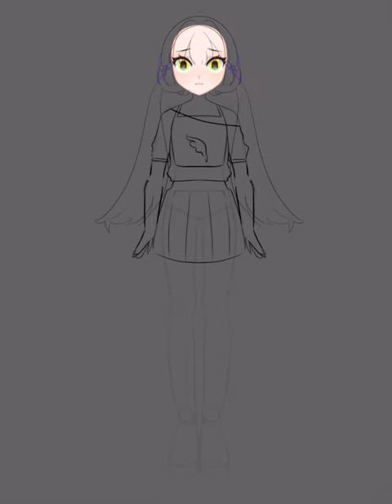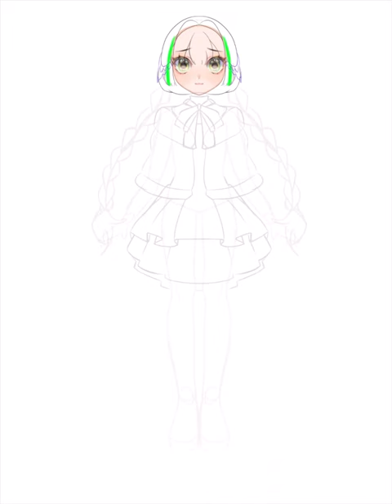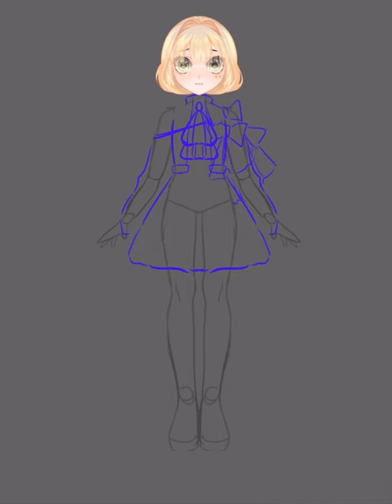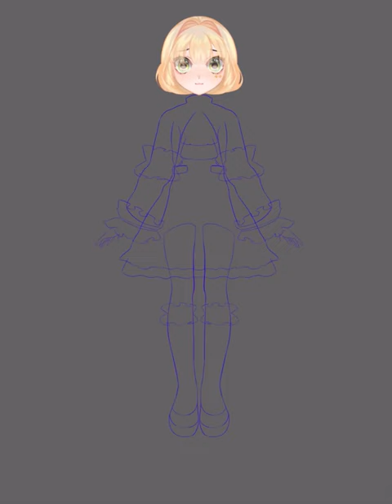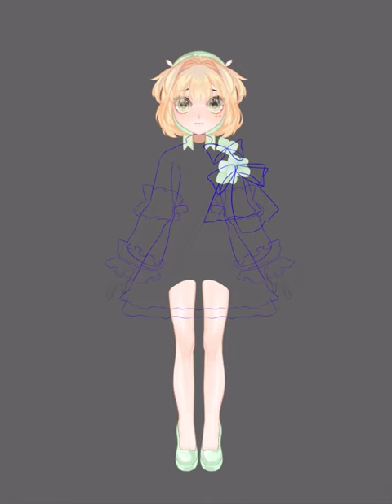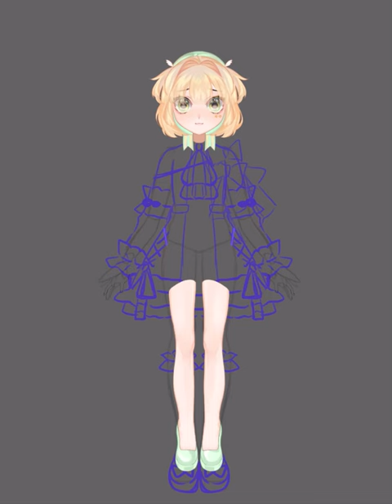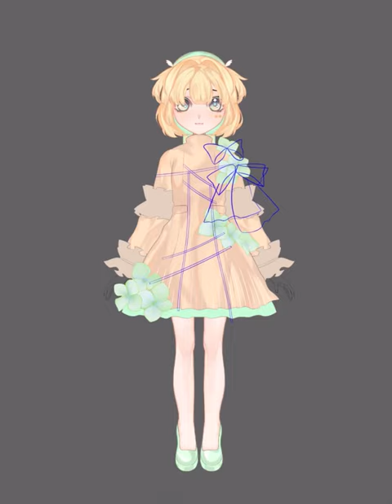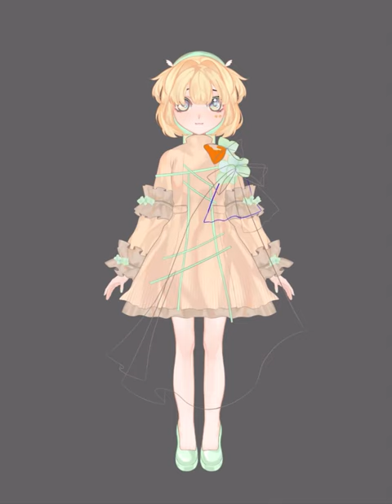[Live2D Speedpaint] Angel Girl Adoption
Live2D Adoption speedpaint by Aiden
Music Inspiring Emotional Uplifting Piano